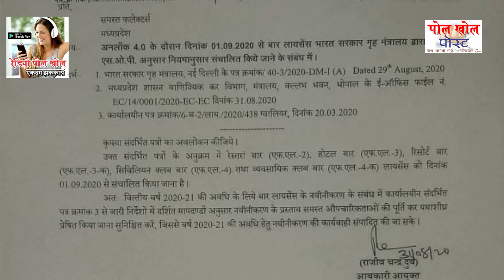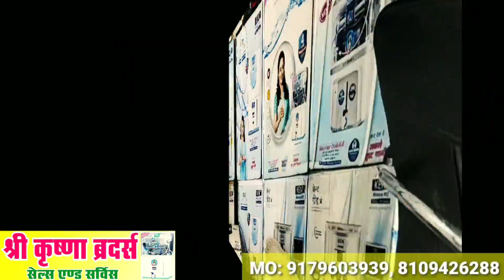M.P me Ab Nhi Lagu Hoga Sunday Lockdown // Narottam mishra //